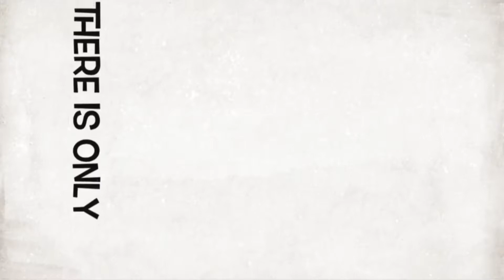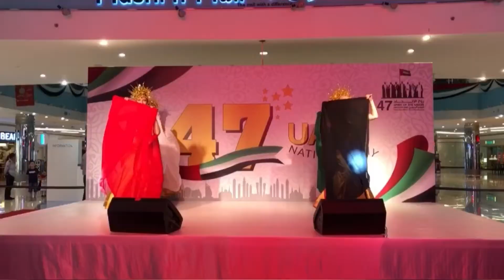EVERY AFTER LIVE STREAM ROUTINE OF MADAM CHRISSY